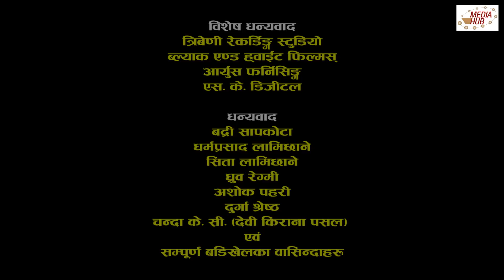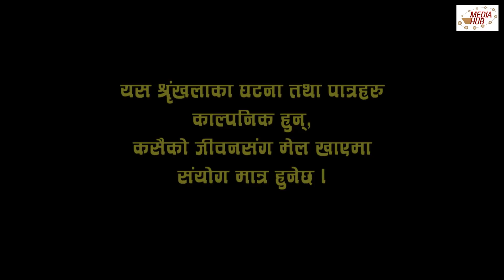Tagaro | तगारो | Episode - 05 | December 09, 2021 | Krishna, Angel | Nepali Comedy | Media Hub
Family Comedy Drama Tagaro is a Weekly Series that spreads awareness with the perfect blend of humour and sarcasm. It tries to highlight the issue of politics, economics & other related field of Nepal. Krishna Lamichhane, Angel BSK, Gyan Bahadur Khadka, Nabin Kafle, Niraj Moktan, RB Sharma & Pramisha Chhetri are the main characters of the show. Media Hub Pvt. Ltd. production airs every Thursday on YouTube (Media Hub Official Channel) at 7:00 pm.

Production Advisor: Som Dhital,
Director : Krishna Lamichhane
Direction Advisor : Daman Rupakheti
Writer: Krishna Lamichhane/Sarita Dahal
IT Manager : Dibash Humagain
Editor: Rabin Bhatta, Sarita Gautam, Ashok Chaudhary
Lyrics/Music/Vocal : Gyan Bahadur Khadka
Camera: Resham Darlami/Rahul Rai
Production Manager : Devendra Kapri
Light : Binod Ghimire
Make-Up : Bimala Tamang
Sound : GB Hang Rai
Artists: Krishna Lamichhane, Angel BSK, Gyan Bahadur Khadka, RB Sharma, Niraj Moktan, Nabin Kafle, Pramisha Chhetri & Many more...